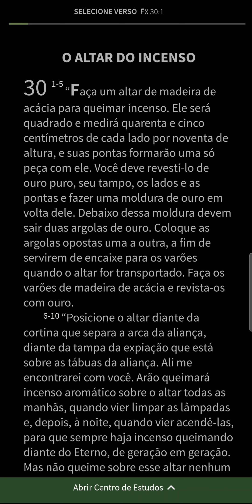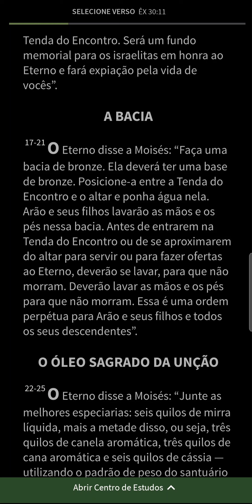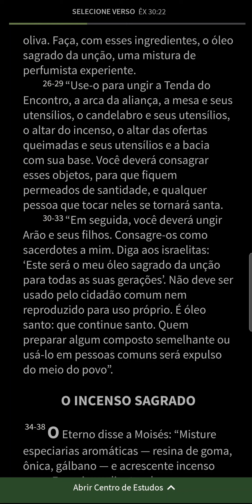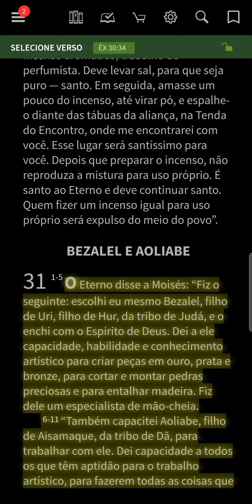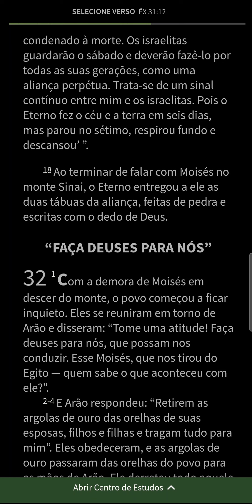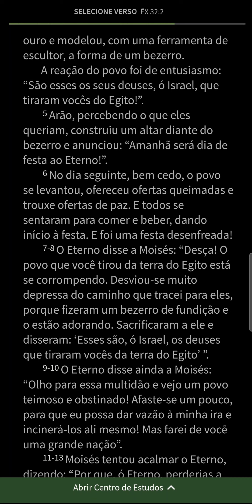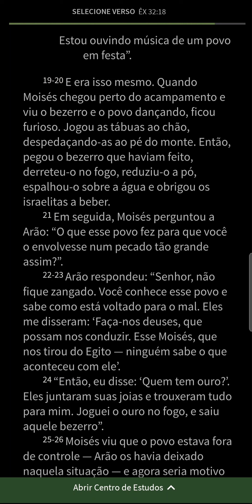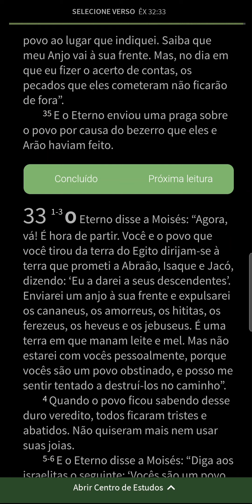Bíblia - Êxodo 30-32 (Dia 28) - Plano Anual Audiobook